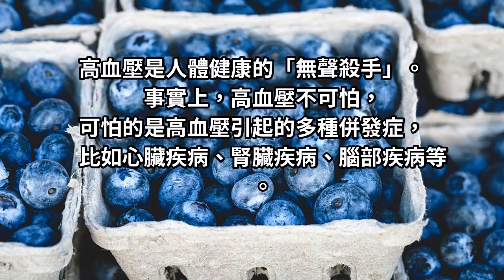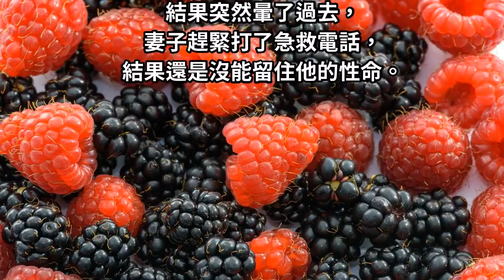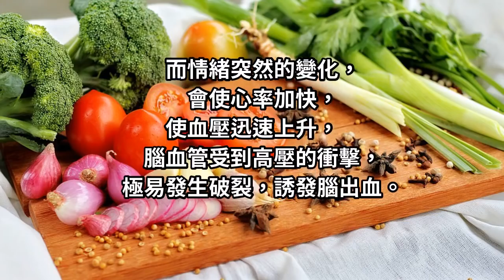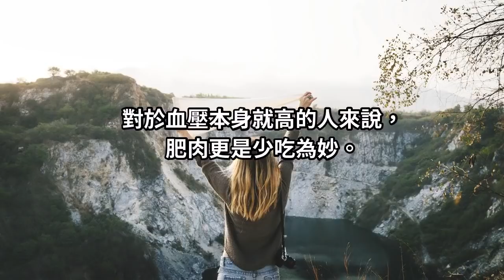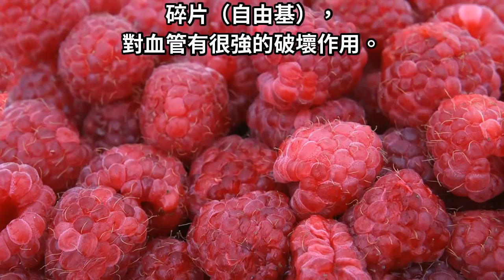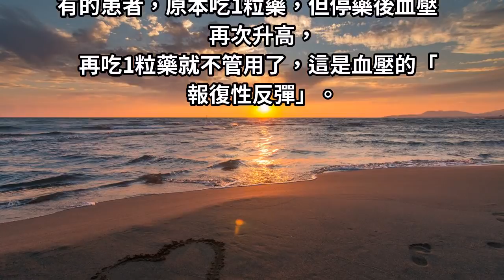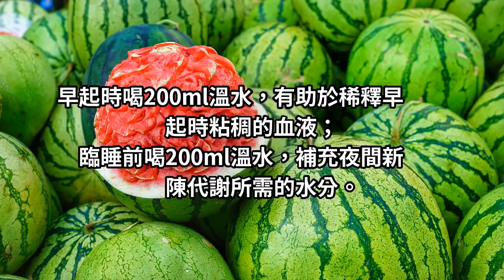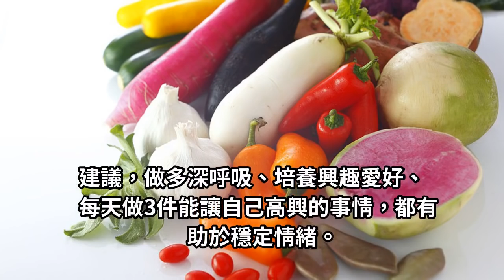36歲男子，深夜腦出血離世，醫生惋惜：睡前最忌這1件事！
事實上，高血壓不可怕，
可怕的是高血壓引起的多種併發症，
比如心臟疾病、腎臟疾病、腦部疾病等。